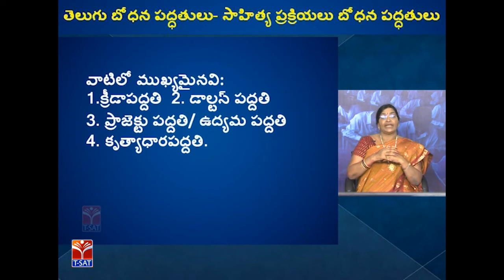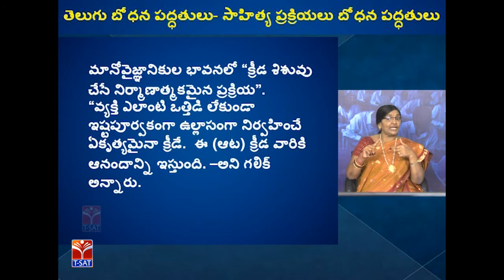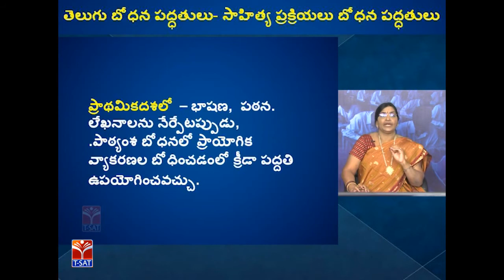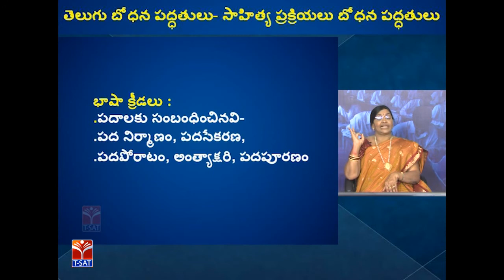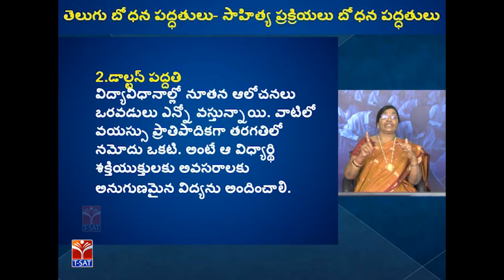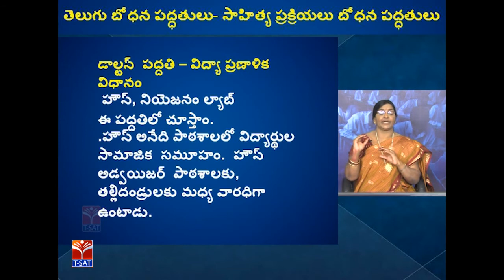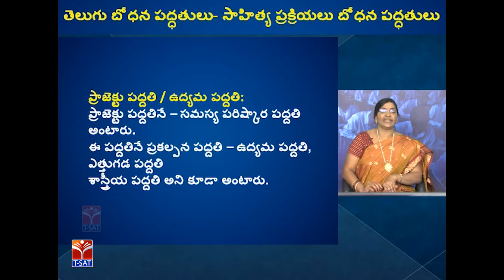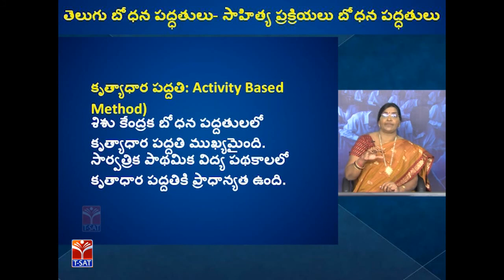TRT - SA || తెలుగు - సాహిత్య ప్రక్రియలు బోధన పద్ధతులు || B. Sujatha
SoFTNET T-SAT || TRT -  SA || తెలుగు - సాహిత్య  ప్రక్రియలు  బోధన  పద్ధతులు || B. Sujatha